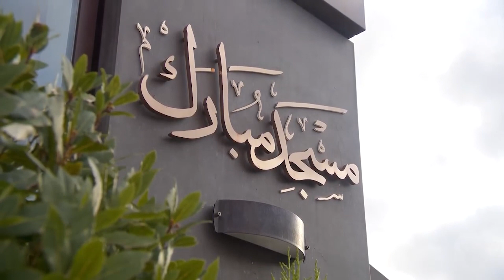Compagnons de Badr | sermon du 27-01-2023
Retrouvez tous les sermons du Calife en version texte, audio et vidéo sur la

00:00 Khutba al Oula
01:50 Quelques récits complémentaires à  propos de Abu Lubaba (ra) ibn Abd al-Munddhir
04:45 Quelques récits complémentaires à  propos de Abuz Zayyah  (ra) ibn Thabit
05:10 Quelques récits complémentaires à  propos de Ansa (ra)
06:20 Quelques récits complémentaires à  propos de Marthad (ra) bin Abi Marthad
07:33 Quelques récits complémentaires à  propos de Abu Marthad (ra) bin Kinnas
10:10 Quelques récits complémentaires à  propos de Saleet (ra) bin Qays
13:30 Quelques récits complémentaires à  propos de Mujazar (ra) bin Ziyaad
24:00 Quelques récits à  propos de Housayb bin Malik (ra) bin Rabiha
26:45 Quelques récits à  propos de Abu Salma (ra) bin Abdil Asad
32:10 Quelques récits complémentaires à  propos de Khallad (ra) Bin Rafe‘ Zurqi
34:05 Quelques récits complémentaires à  propos de Abbad (ra) bin Bishr
41:38 Quelques récits à  propos de Hatib (ra) bin Abi Balta
50:07 Khutba al Thaniyya